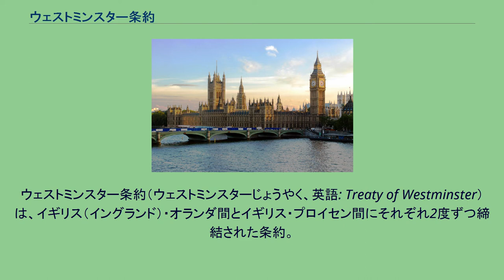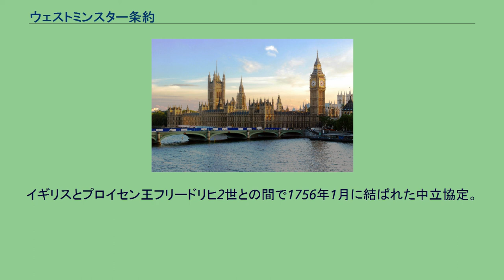ウェストミンスター条約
ウェストミンスター条約（ウェストミンスターじょうやく、英語: Treaty of Westminster）は、イギリス（イングランド）・オランダ間とイギリス・プロイセン間にそれぞれ2度ずつ締結された条約。
特に第1次条約と第3次条約を指すことが多い。
第3次条約はウェストミンスターの和約とも言う。
1462年2月13日に締結された、エドワード4世とスコットランド王国の不平貴族の間の条約。
スコットランド王国ジェームズ3世の宮廷が追放されたランカスター家のヘンリー6世を迎え入れたため、エドワード4世はヘンリー6世の影響力を少しでも削ろうとしてスコットランド貴族に土地を割譲する代わりに味方に引き入れた。
このとき条約に署名したスコットランド貴族は1475年に反逆罪を問われた。
1654年4月5日に締結された、第一次英蘭戦争を終結させた講和条約。
オランダが航海法を承認することで、公海上でのイギリスの優位を認めると共に、賠償金支払い、ホラント州からのオラニエ＝ナッサウ家の排除を決定した。
イングランドのチャールズ2世とブランデンブルク選帝侯フリードリヒ・ヴィルヘルムとの間で1668年に結ばれた協約。
1674年2月19日に締結された、第三次英蘭戦争（英蘭戦争）を終結させた講和条約。
オランダは、フランスとの同盟を離脱したイギリスに対して賠償金20万から25万英ポンド相当（原文ではスペイン銀貨で80万ペソ)を支払い、占領したニューヨーク（ニューアムステルダム）、ニュージャージーなどの北アメリカ植民地をイギリスへ返還することで合意した。
一見、オランダ側不利に見えるが、実際のところ、賠償金はオランダの経済力からすれば端金にすぎず、しかも、この賠償金からスチュワート王家は亡命時代にオランダ政府に負った負債を支払ったので、イングランド側に残った金は僅かだった。
また、ニューヨーク等の都市も、もともと和平交渉開始の圧力のためオランダが占領した地域であり、返還することは最初から分かっていた。
3次にわたった英蘭戦争の結果、オランダは経済的に大打撃を受けたが、両国はいずれも決定的な勝利を得られず、中途半端な結果に終わった。
イギリスとプロイセン王フリードリヒ2世との間で1756年1月に結ばれた中立協定。
プロイセンとしてはフランスを牽制する狙いがあった。